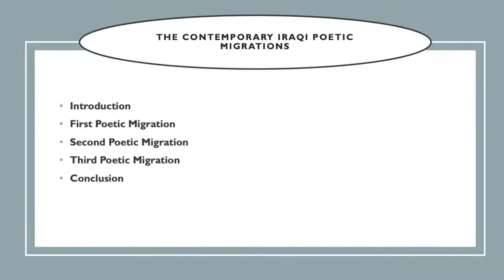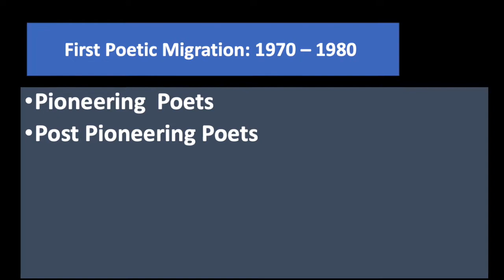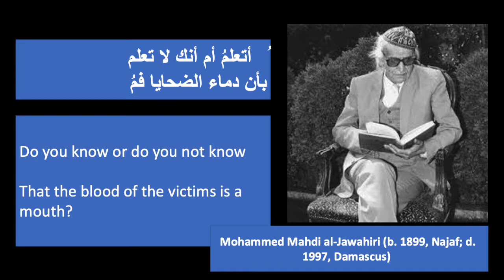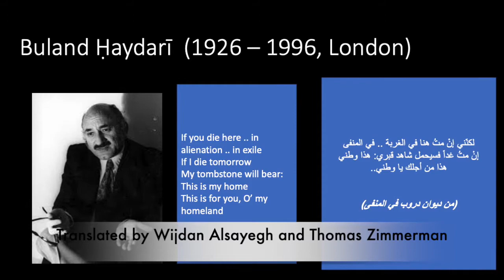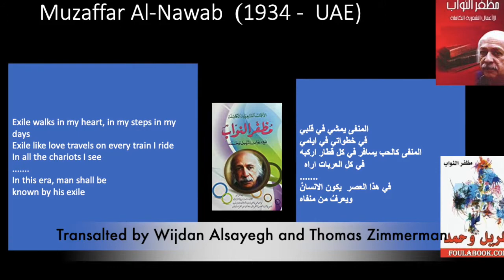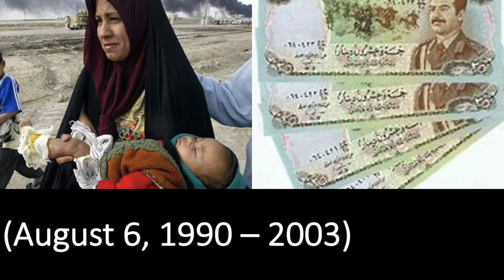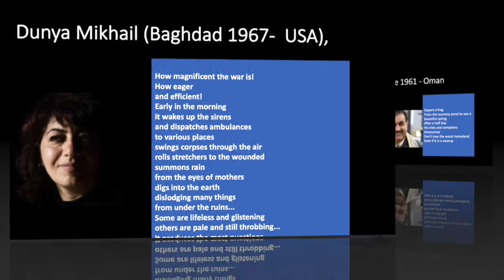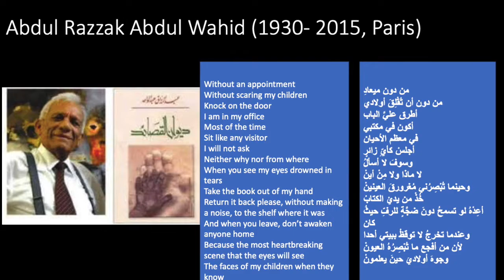Iraqi Poetic Migrations - الهجرات الشعرية العراقية - الشعر العراقي بالشتات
بيت الشعر العربي الامريكي  -  Arab American Poetry House
The Contemporary Iraqi Poetry Diaspora and marginalized figures
We cannot consider the contemporary Iraqi poetry scene without taking into account the effects of the political and social situation and without employing a socio-historical lens. Using this approach, we see that there are three main waves in the contemporary literary scene.The first wave is composed of the beacons of contemporary Iraqi poetry:Frist : the pioneers: Muhammad Mahdi al-Jawahiri, Nazik Al-Malaika , Abd al-Wahhab Al-Bayati, and Buland ?aydar? . Al-Jawahiri is the pillar modern classical metrical poetry. Al-Malaika founded the free-verse revolution in Arabic poetry. Al-Bayati, and ?aydar? were part of this poetic revolution.The second poetic migration wave consists of post pioneering poets and younger poets, such as Muzaffar Al-Nawab, Saadi Yousef, Fadhil Al Azzawi, Sargon Boulus, Adnan Al-Sayegh, Ali Jafaar Al-Alaq, Abdul Razzaq Al-Rubaie, Ream Kais Kubba, and Sinan Antoon.The third wave consists of many poets who were part of the political system but fled the country after the fall of Saddam Hussein. Perhaps the most important of these poets is Abdul Razzak Abdul Wahid.All of the poets in these three waves spent most of their lives in exile, whether in Europe or the Middle East, as part of the Iraqi poetry diaspora scene. They were marginalized from Iraqi poetic scene.Our project will focus on selected poems and the socio-historical context that surrounds them.